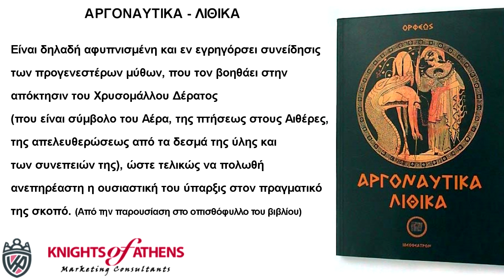ΑΡΓΟΝΑΥΤΙΚΑ - ΛΙΘΙΚΑ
Σκοπός είναι η απόκτησις του Χρυσομάλλου Δέρατος. Αυτό είναι ο συνδετικός κρίκος με τον Φρίξο και την Έλλη πού αντιπροσωπεύουν το ιδανικό πού χάθηκε και πρέπει να επαναφερθή. Οι ήρωες που συμμετέχουν στην Αργοναυτική Εκστρατεία δεν είναι τίποτα άλλο παρά οι δοκιμασμένες όψεις της υπάρξεως του Ιάσονος, οι οποίοι είναι εκπαιδευμένοι και έχουν ήδη αποκτήσει κάποια ισορροπία με το περιβάλλον και τον εαυτόν τους. Η γνώσις τους, αποτυ-πωμένη στο συλλογικό ασυνείδητο, καθώς και οι συντονισμένες προσπάθειές τους είναι αυτά πού βοηθούν τον άπειρο Ιάσονα να ξεπεράση τα εμπόδια και να φθάση στον τελικό σκοπό του, με όλες τις δυνάμεις του. Είναι δηλαδή αφυπνισμένη και εν εγρηγόρσει συνείδησις των προγενεστέρων μύθων, που τον βοηθάει στην απόκτησιν του Χρυσομάλλου Δέρατος (που είναι σύμβολο του Αέρα, της πτήσεως στους Αιθέρες, της απελευθερώσεως από τα δεσμά της ύλης και των συνεπειών της), ώστε τελικώς να πολωθή ανεπηρέαστη η ουσιαστική του ύπαρξις στον πραγματικό της σκοπό. (Από την παρουσίαση στο οπισθόφυλλο του βιβλίου)

Εκδότης : ΙΔΕΟΘΕΑΤΡΟΝ
Χρονολογία Έκδοσης : Μάρτιος 1998
Αριθμός σελίδων : 144
Διαστάσεις : 24x17